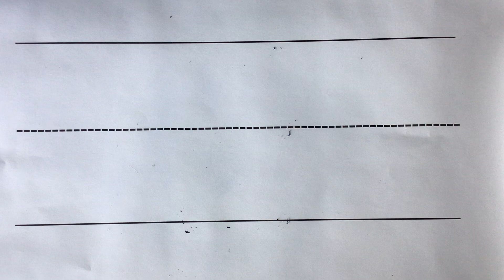Uppercase F (Letter Formation)